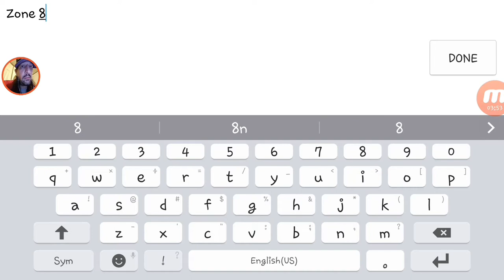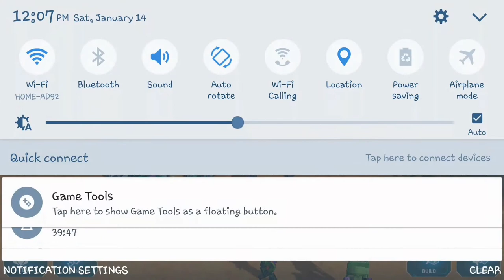Transformers Earth Wars: Raceday Mayhem 30 Hrs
I recorded this at the 30 hour mark to show CyberKush progress. Enjoy my Friends and I'm still trying to get audio just right.